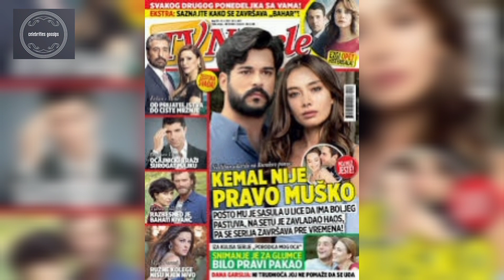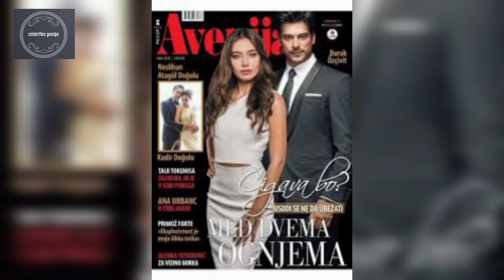Neslihan Ataghul best Surprised Ever for Burak ozcivit Birthday | Celebrities Gossips